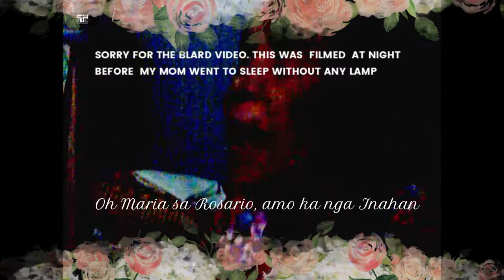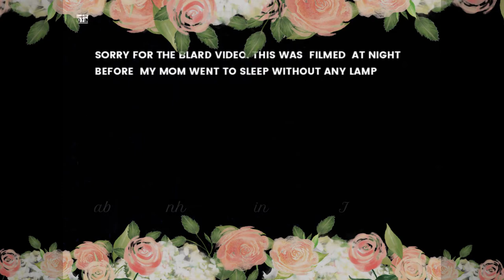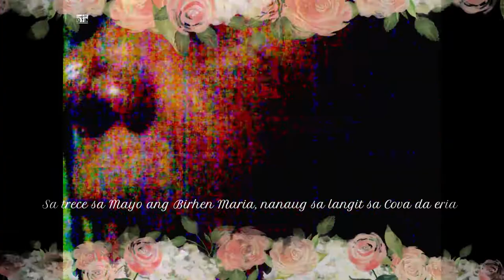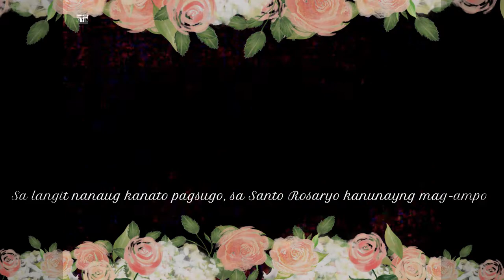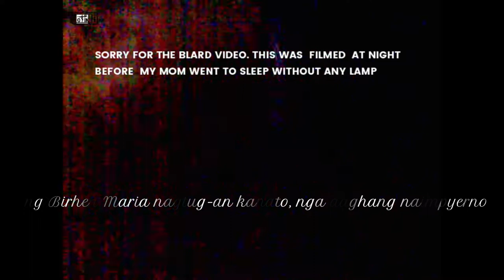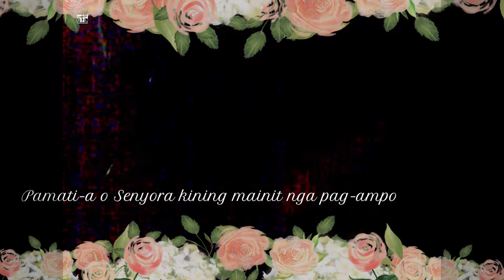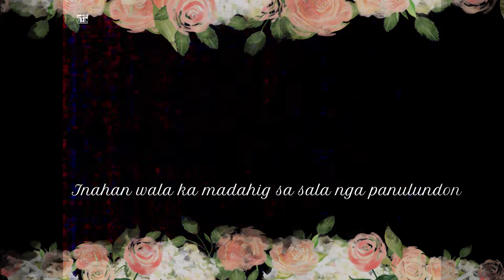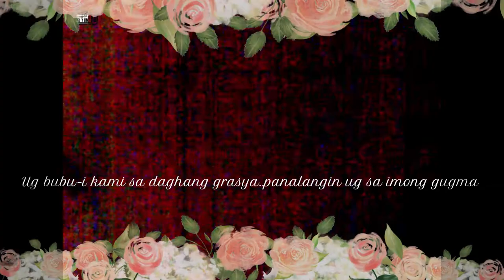MAMA'S ROSARIO CANTADA REFRESHER BEFORE HER DEATH | ROSARY PRAYER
My mother taught me Rosario Cantada year before her death.

Rosario Cantada
Mamas Rosario Cantada
 Rosario Cantada Cebuano
rosario cantado